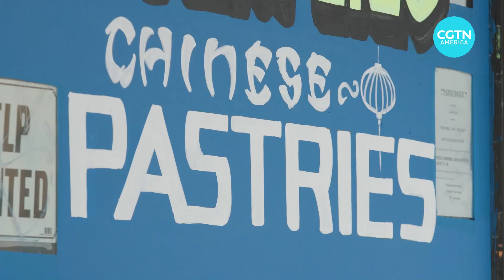Tso’l Food: Winter melon pastries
It's beginning to feel like winter! What better time to look into traditional winter melon pastries, that also go by a slightly unflattering name? Find out more in the latest episode of Tso'l Food, only on CGTN.